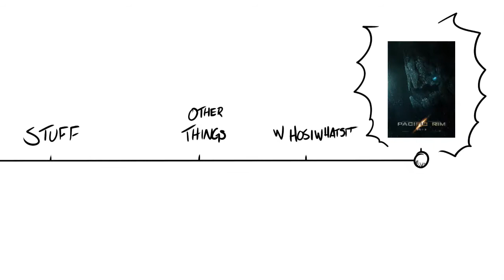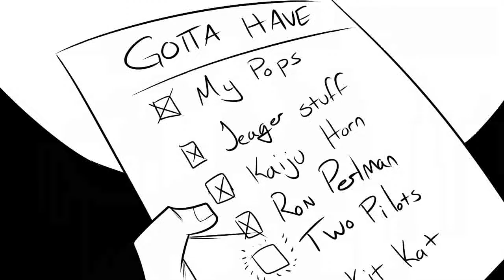NERDY BITS Episode 1: Breaking it Down to Pacifics with TRAVIS BEACHAM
We speak with Pacific Rim screenwriter, Travis Beacham about the film's expansive universe, how it could connect with Super Mario. Bros. The Movie and what happens when you're drift compatible with a dog.

Nerdy Show's crazy podcast adventures come to life!  Our in-house draw friend, Tony Baldini has teamed up with Kevin Czajkowski to animate segments from the show.  Normally you'd have to use your imagination for this kind of thing!

Check out our animated adventures above, and listen or download the full episode below for our complete interview with Travis, erotic Pacific Rim fanfic readings, and other madness: